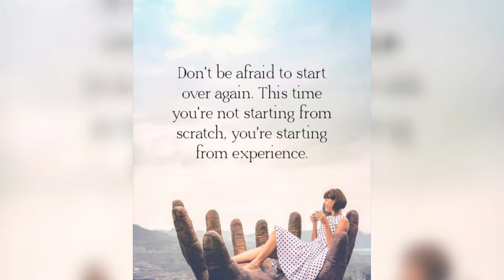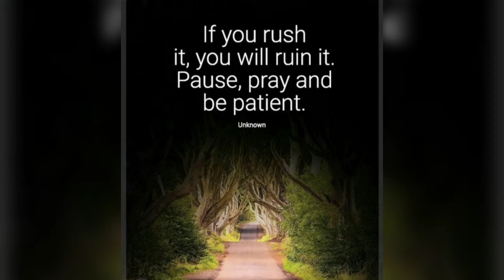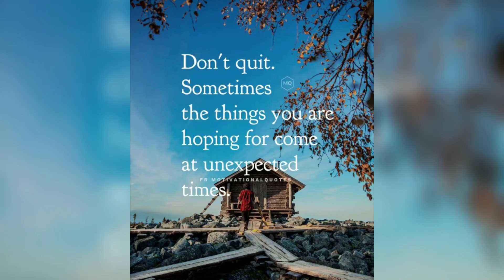🎯Motivational Video with Inspirational Quotes in pictures with copyright free music 2021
😉 I Hope You Enjoy These Positive Motivational video's using Powerful Inspirational Quotes in Pictures & 100% Copyright free Music

Trending Topics:
Coronavirus Vaccines
2021 NFL Football season
Motivational Video
Inspirational Quotes
Georgia Bulldogs football
Top Motivational pictures
Inspirational Quotes in Pictures
Top Inspirational Pictures
Alabama Football 2021
College football scores 2021
Jon jones arrested
The Masked singer
October 2021
Halloween 2021
NFL Halftime show
Dr dre Halftime Show
Instagram outage 2021
Facebook outage 2021